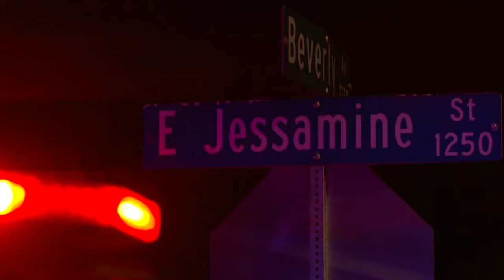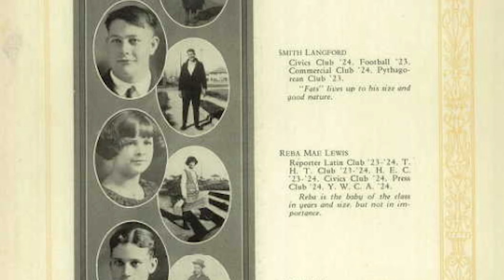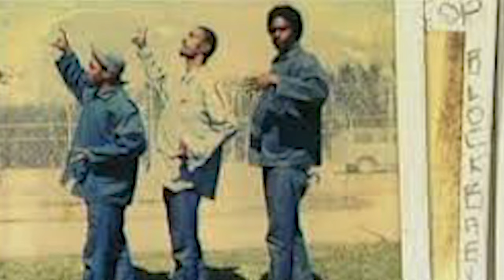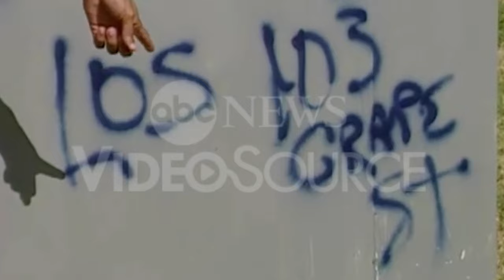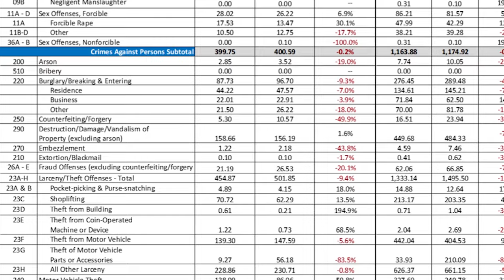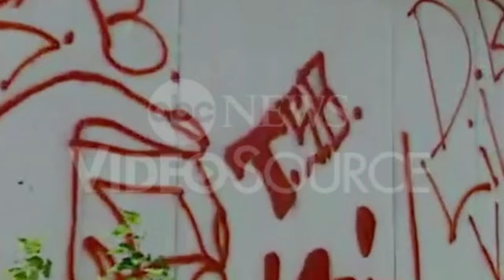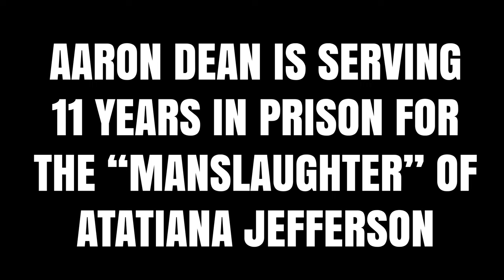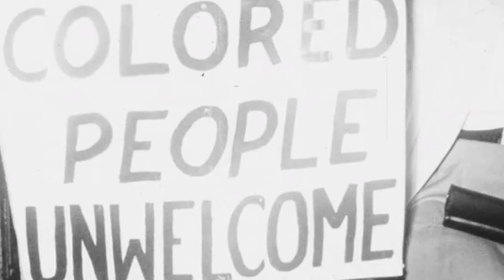History of Fort Worth's Most DANGEROUS Hood - SOUTH SIDE, FORT WORTH, TEXAS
IN this video, i deep dive into the history of the southside of fort worth, and how it helped fort worth earn its LEAST glorious title at one point. The Murder capital of the world.